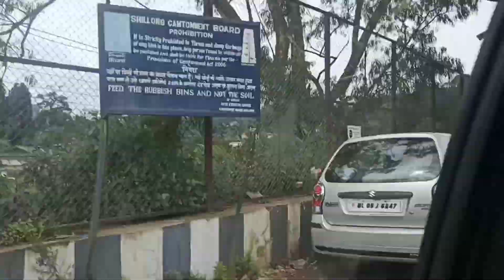Shilong Tourist places l Meghalaya l সৰগৰ দেশ😍 Best time to Visit🥳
Shilong Meghalaya Trip